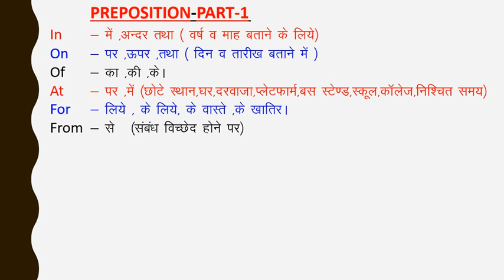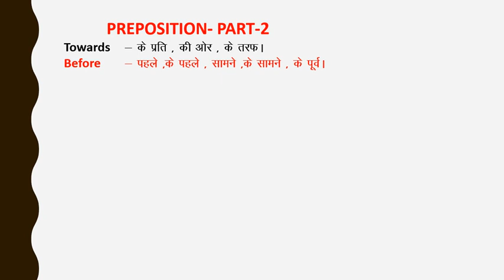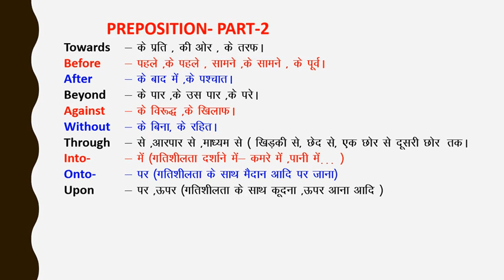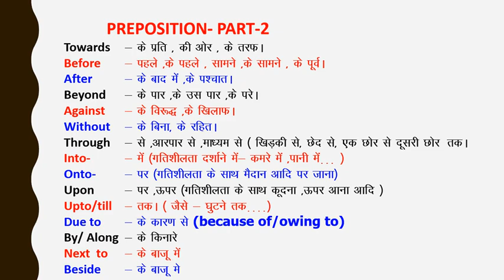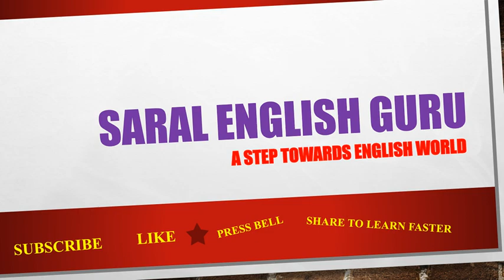PREPOSITIONS कैसे इस्तेमाल करे आसान वाक्य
Very easy sentences, learn how to use simple prepositions, see many sentences , stories and you also can learn ,,preposition rules